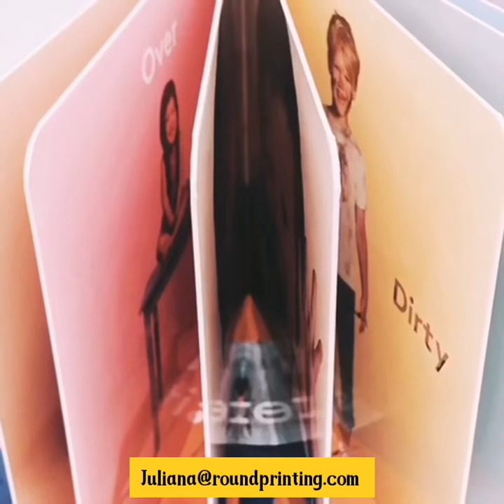Board book printing in China-Rich Color Printing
Juliana Zhang
Efficient and quality printing service!